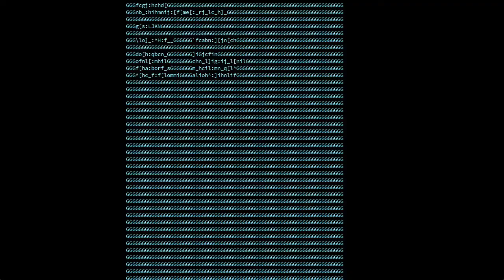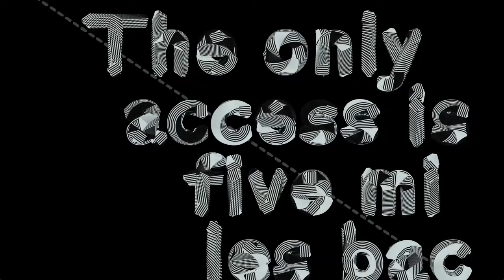The Nonstop Alaska Experience by Limp Ninja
Released at Outline 2014 demoparty